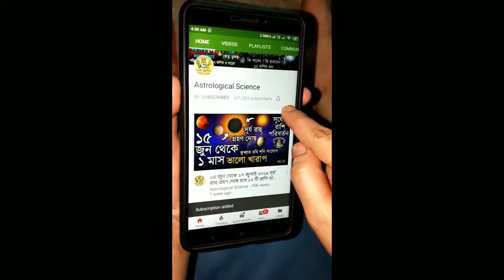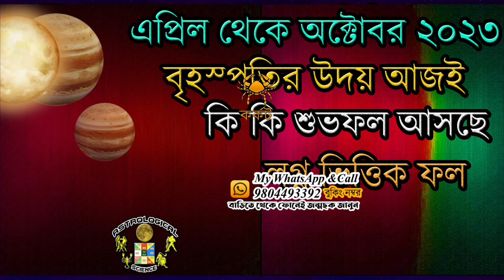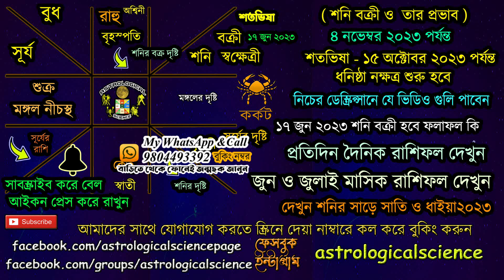শনি বক্রীর কি প্রভাব কর্কট লগ্ন রাশিতে ১৭ জুন ২০২৩ থেকে ৪ নভেম্বর ২০২৩ Saturn Retrograde 2023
শনি বক্রীর কি প্রভাব কর্কট লগ্ন রাশিতে ১৭ জুন ২০২৩ থেকে ৪ নভেম্বর ২০২৩ Saturn Retrograde 2023 Effect on Cancer by Astrological Science , Cancer ascendant Saturn Retrograde Effect, শনি বক্রীর ফলাফল কর্কট লগ্নে,শনি বক্রীর ফলাফল কর্কট রাশিতে,  ১৭ জুন ২০২৩ থেকে ৪ নভেম্বর ২০২৩ শনি বক্রী কি প্রভাব কর্কট লগ্ন রাশিতে,Kark Rashi Sani Vakri 2023